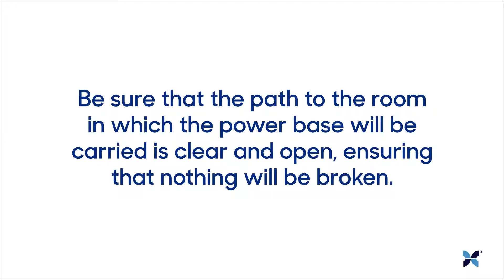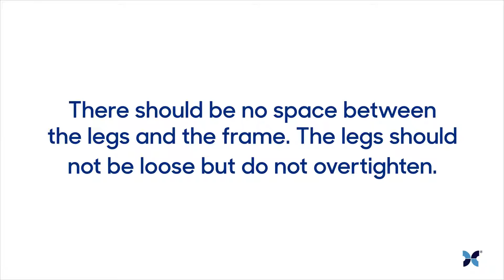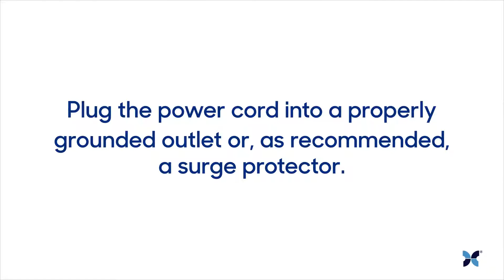R650 Setup Guide